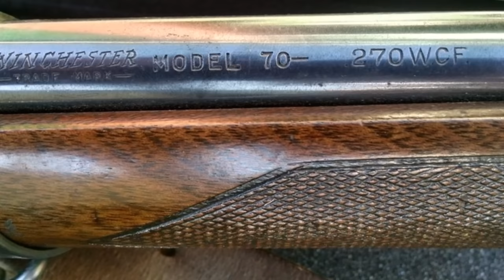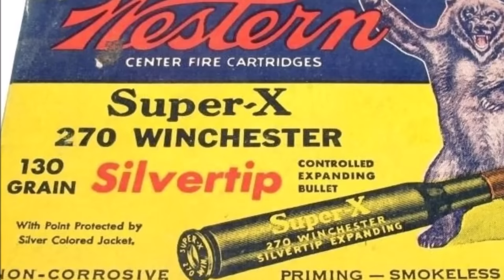270 WINCHESTER: history and relevance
My outlook on the 270 Winchester cartridge